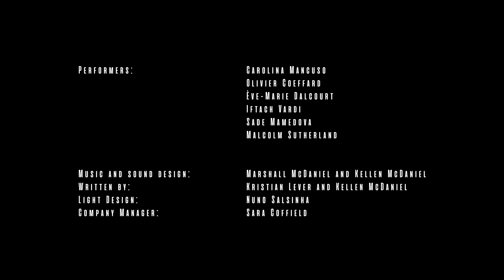FRAMEWORK - Klever Dance by Kristian Lever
FRAMEWORK by Klever Dance

Created by: Kristian Lever
Music and sound design by: Marshall McDaniel and Kellen McDaniel
Written by: Kristian Lever and Kellen McDaniel
Performed by: Carolina Mancuso, Olivier Coeffard, Sade Mamedova, Iftach Vardi, Ève-Marie Dalcourt, Malcolm Sutherland
Light Design by: Nuno Salsinha

Coproduced by AXIS Project Udine and Internationale Stiftung Mozarteum Salzburg.